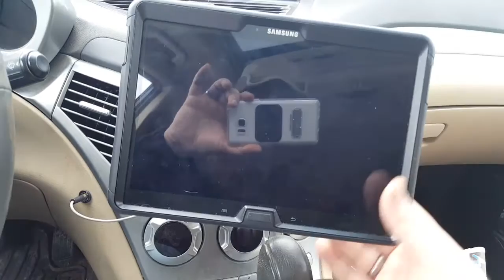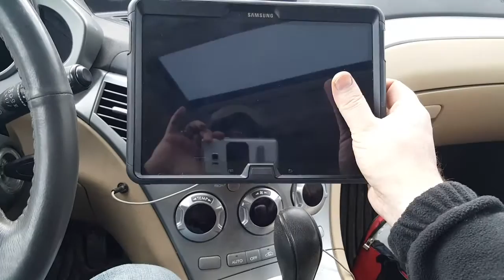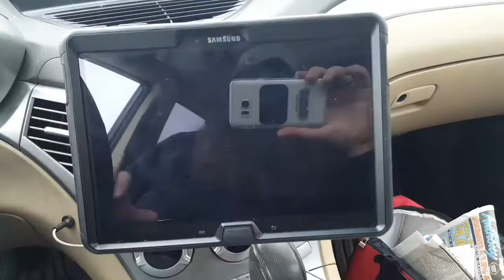Nekteck CD Slot Magnetic Cradle Review